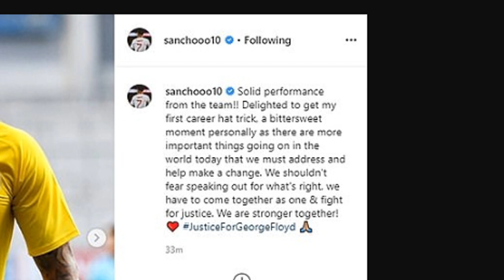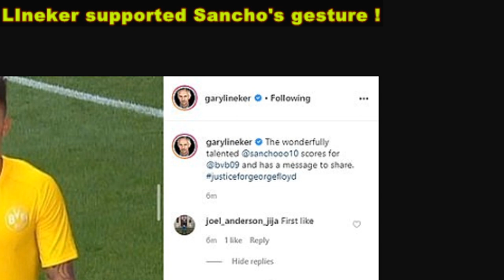Jadon Sancho Shirt message celebration for Floyd George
Sancho took his t shirt off to show a message regarding the George Floyd cause in the Dortmund vs Paderborn 6-1 match and got a yellow card.
He scored a hat trick